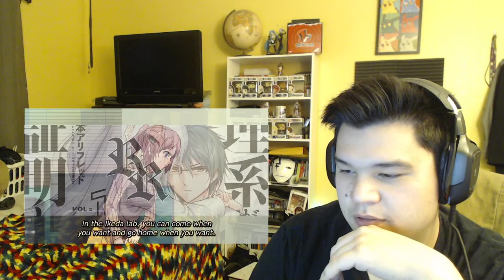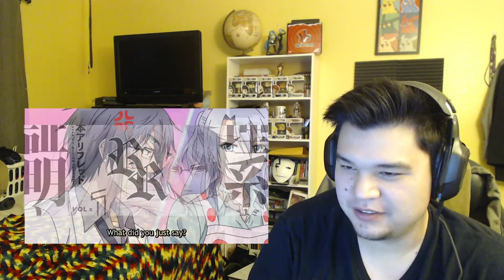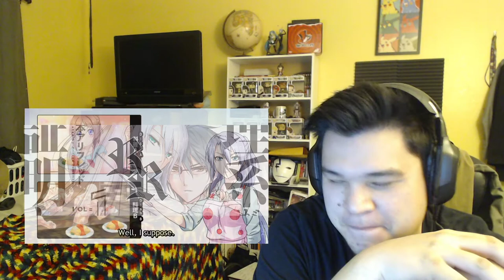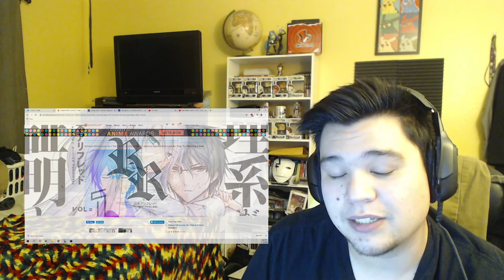Science Fell in Love, So I Tried to Prove it Episode 2 Reaction!